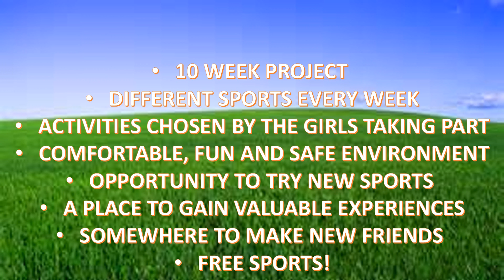Oxford City Council This Girl Can project